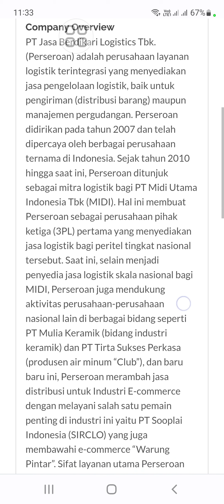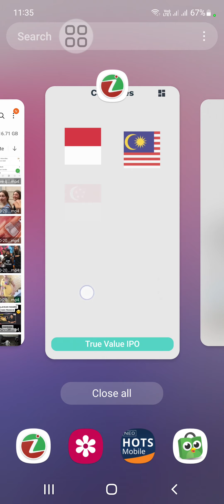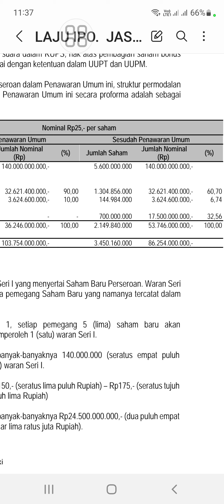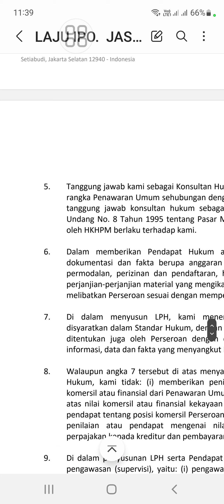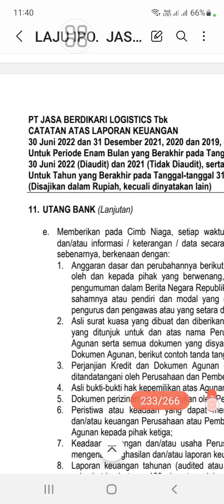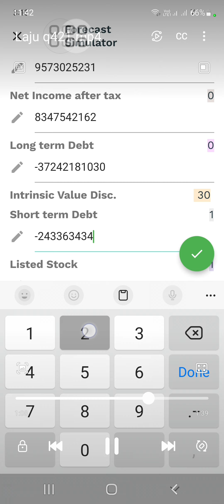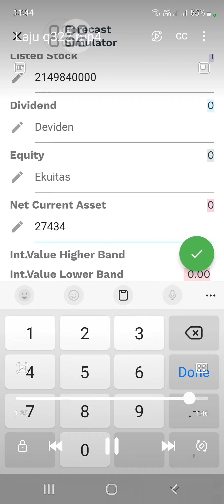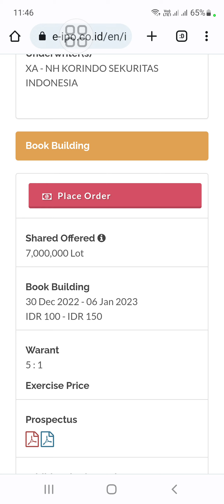IPO 2023 PT.Jasa Berdikari Logistic di harga 100-150, murah atau mahal. Nilai wajar 2021 & 22 berapa